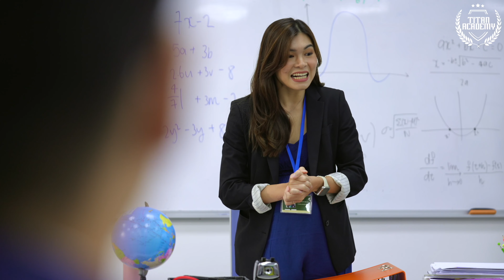That person that makes everyone get extra holiday homework 😒😒